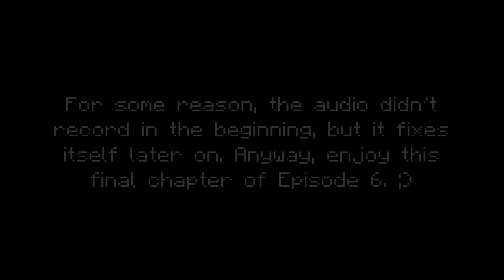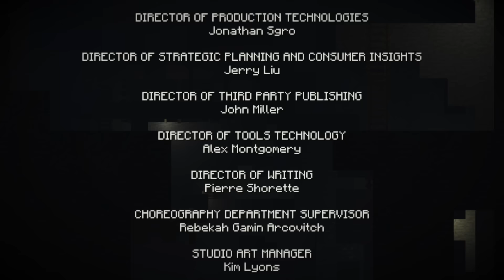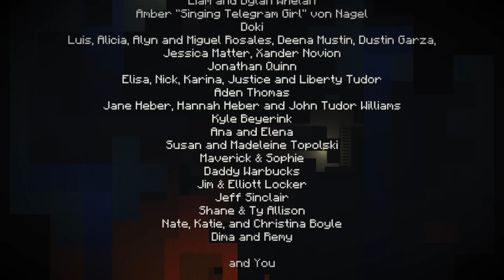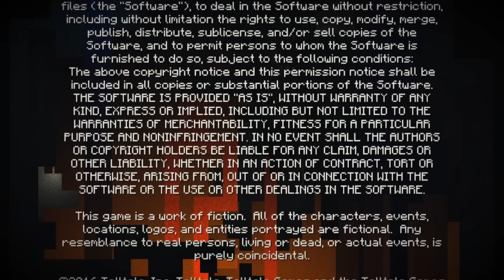Elementary, My Dear Jesse. - Minecraft: Story Mode - Episode 6: Chapter 6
To wrap up this crazy episode, Jesse, Petra, Lukas, and Ivor bid farewell to Dan, Stampy, and Stacy, and are ready to return to the Portal hallway. But their adventure hasn't ended yet...

Elementary, My Dear Jesse.: (Chapter 6, Episode 6)

Episode 6: A Portal to Mystery

I record my videos with Everyplay, QuickTime Player, or Upload Studio

I edit my videos with YouTube Video Editor, iMovie, or Upload Studio